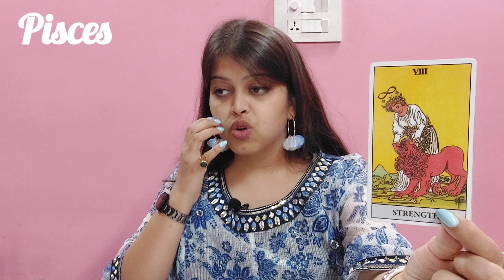Pisces/Meen Raashi |November Monthly Reading 2024|Love Predictions "Happily ever after!"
Instagram I'd - vasundhara_khaitan